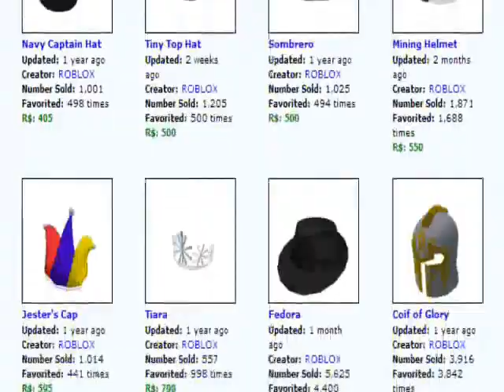Fresh Prince of Robloxia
I do not own Roblox or any of the content they stole from other companies.

The tags are those who were proposed, so dont blame me for random stuff
(or do so, there is space for flame below V.v)